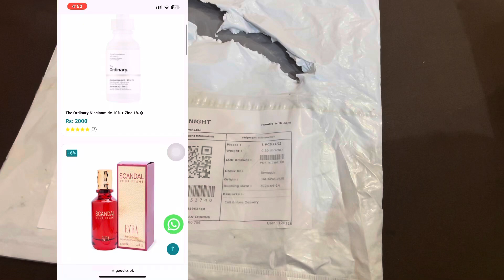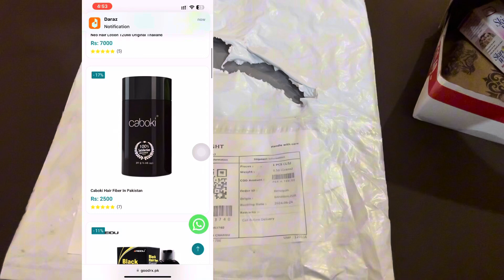Online Shopping Fraud | How to Save from online shopping fraud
I ordered online through one of the website, and they sent me wrong product, i contacted through call on the given number, but no one received my call, i message them, but they have not respond me. Actually this was done by them intentionally.

In this they done online shopping fraud with me,
You will came to know about the website in this video.

Usman Creatives